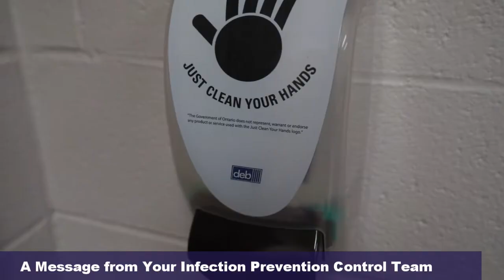World Hand Hygiene Day 2022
World Hand Hygiene Day recognizes our collective efforts to stay safe and encourages everyone to keep up the good work by continuing to clean their hands often.

This year's theme Unite for Safety - Clean Your Hands, reminds us of the importance to continue to follow health and safety guidelines to help stop the spread of COVID-19 and other infectious diseases.

We appreciate you for making a difference to reduce the spread of germs and infection by following all public health measures including cleaning their hands, wearing masks and keeping a safe distance from others.

Thanks for doing your part – together, we’re saving lives.